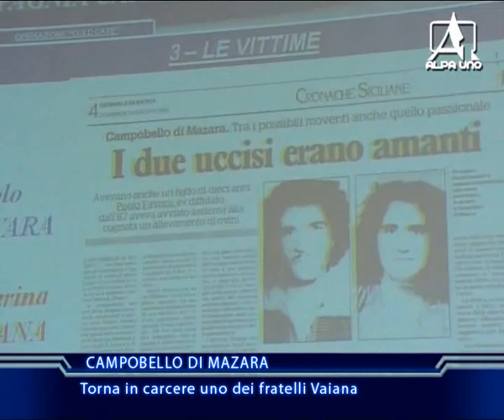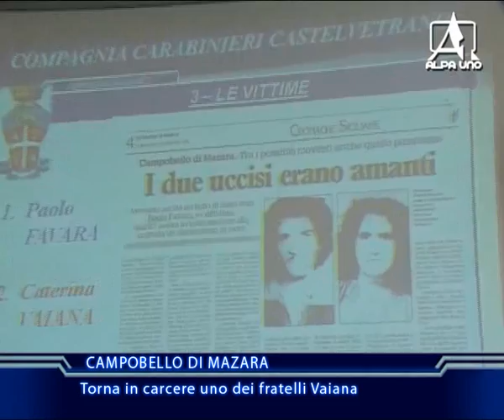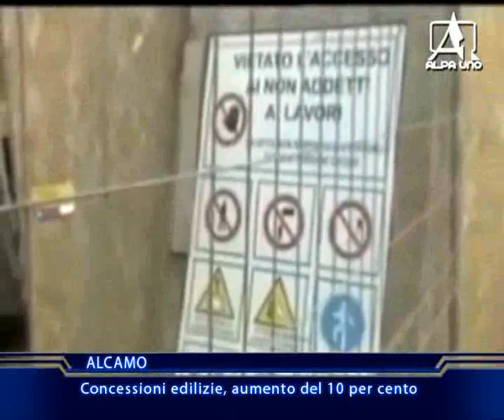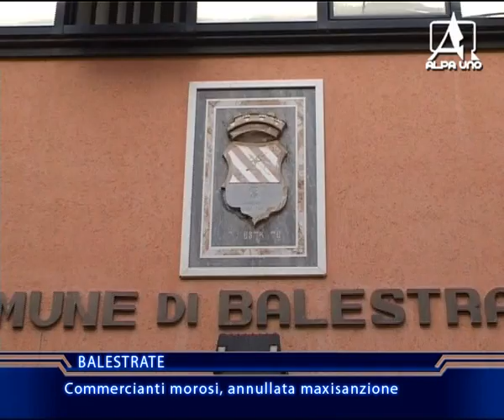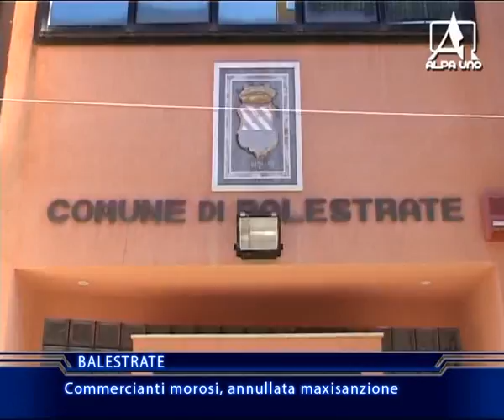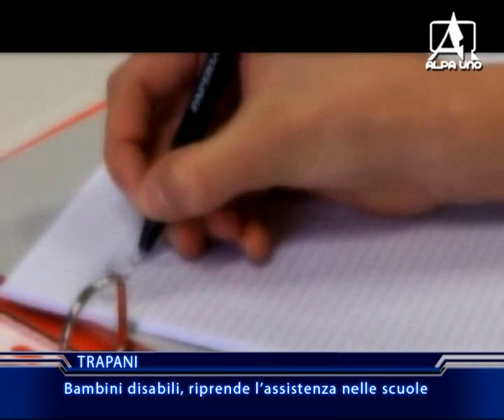TELEGIORNALE DEL 31 01 2014